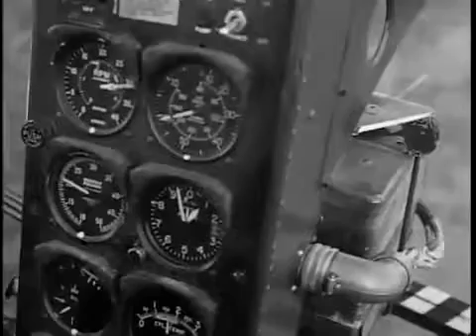Old Bubble Canopy Helicopter